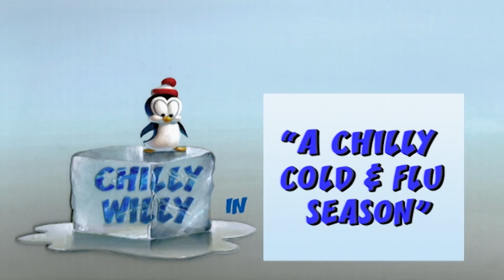Voando alto | Pica-Pau | Cartoons para crianças | WildBrain em Português